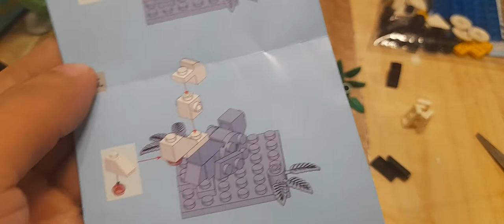Dog Puzzle Project | by @jay_istian toydog buildingblockforkids jay_istian 🤗🐕‍🦺🦮🐕🐶